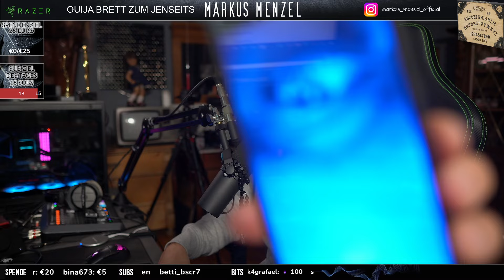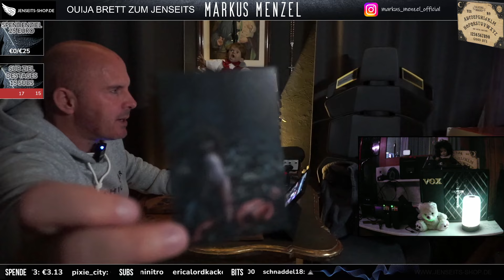OUIJA BRETT ZUM JENSEITS #849 | (Uncut) Full HD